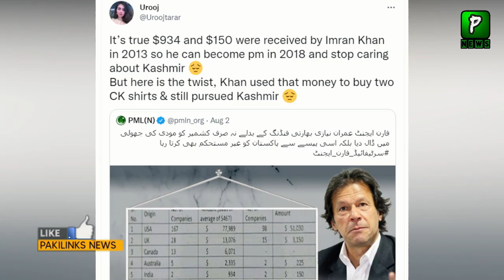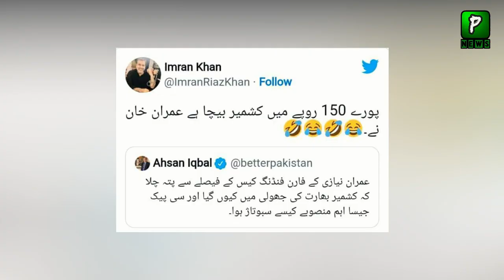Imran Riaz Khan reply to ahsan Iqbal | Kiya Kashmir 150 rupee me bech diya?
Join Us On
ABOUT CHANNEL